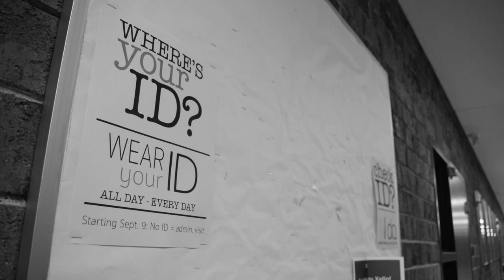Halboth in the Hauntways: Trailer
Created by Aaron Halboth and Jack Wilson at Novi High School for the Cat's Eye News.